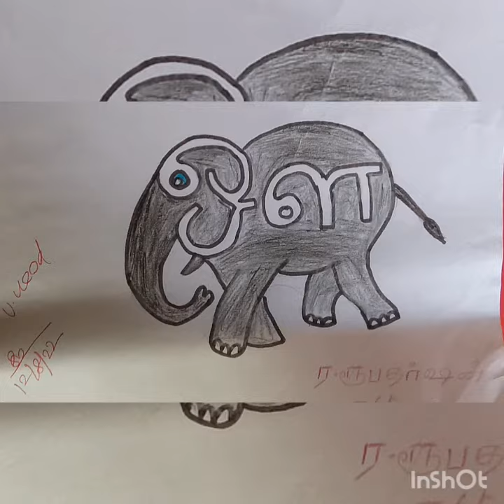எழுத்தோவியம்/ உயிர் எழுத்துக்கள்/ drawing/ VRR Familys